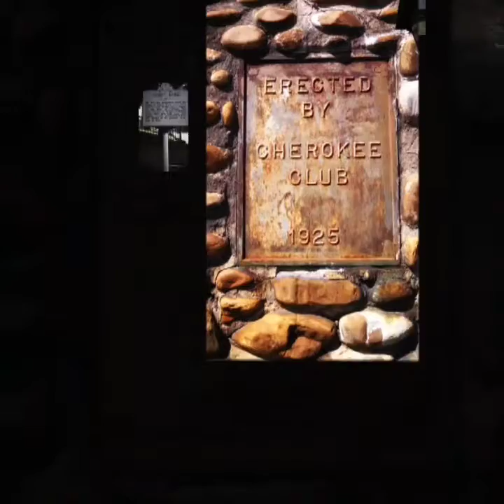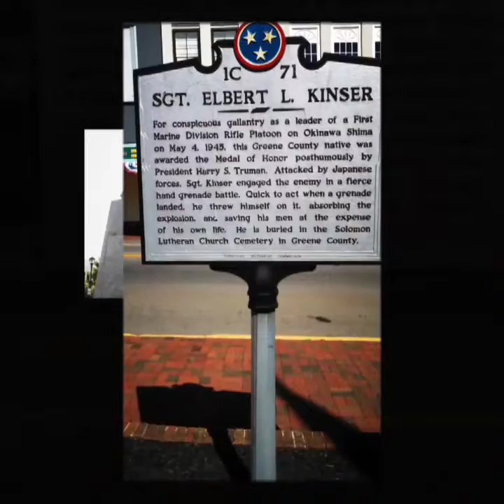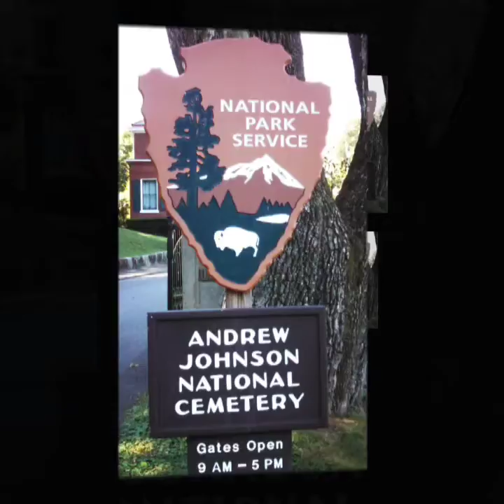Greeneville Tennessee is full of history.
Greeneville Tennessee history.